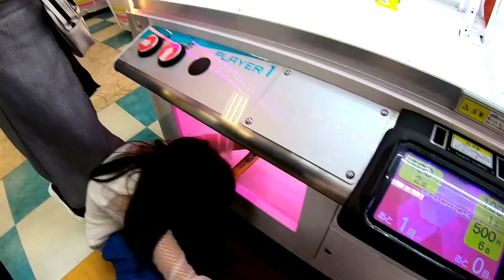【クレーンゲーム】りみの為に戦う！しほvsパパ、ガチ父子対決！！絶対に負けたくない戦いがここにある！！【ゲーセン】【しほりみチャンネル】